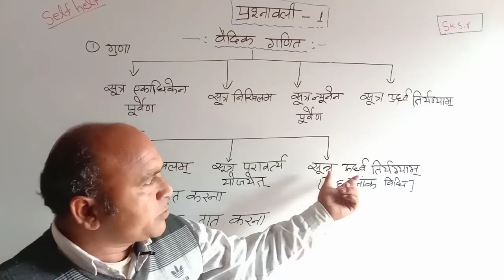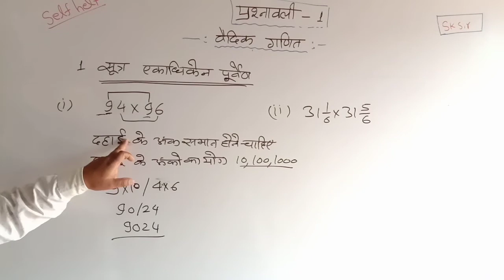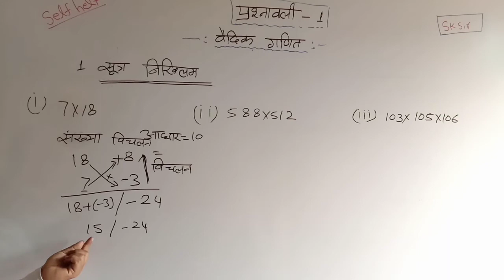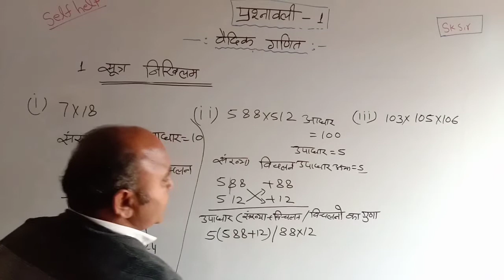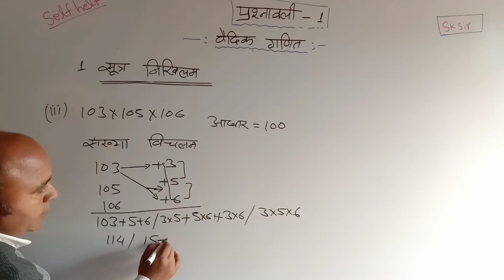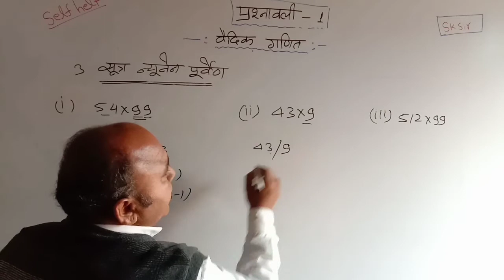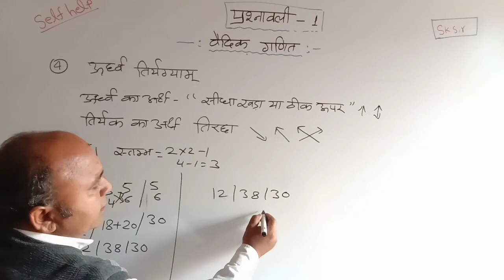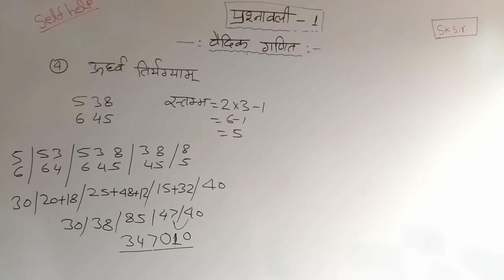SELF HELP /प्रश्नावली 1 कक्षा 10/RBSE/CHAPTER 1 CLASS 10/PART 1/VEDIC MATHS/निखिलम सूत्र/SK SIR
SELF_HELP,वैदिक_गणित,निखिलम_ सूत्र,ऐकाधिकेन_सूत्र,न्युनेन_पूर्वेण,ऊध्र्व_तिर्यग्याम,वैदिक_गणित की सबसे सरलतम विधियाँ,वेदिक_गणित क्लास 10,गणित वैदिक गणित,वैदिक गणित मराठी,वैदिक गणित वर्गमूल,वैदिक_गणित कक्षा 10,episode 2 वैदिक गणित,class_10 || वैदिक गणित,सरल गणित,आओ गणित सीखे,घनमूल निकालना वैदिक गणित द्वारा,9 कक्षा की गणित,कक्षा 9 की गणित,कक्षा 10 की गणित,गणित,वैदिक_गणित कक्षा 10 सूत्र निखिलम से गुणा,कक्षा_10 वैदिक गणित class 10 maths rbse,episode 5 वैदिक गणित fast track mathematics,प्रश्नमाला_1 वैदिक गणित कक्षा 10 न्यू सिलेबस